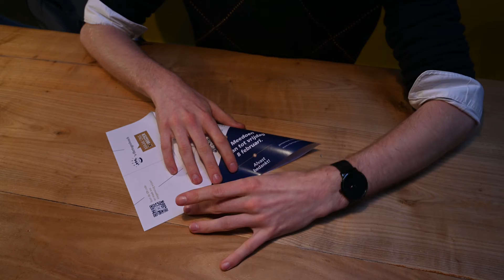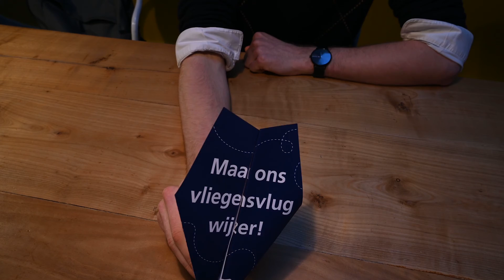Maak ons vliegensvlug wijzer!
De gemeente wil graag weten wat jou bezig houdt. Ben je tussen de 18 en 24 jaar en woon je in de gemeente ’s-Hertogenbosch? Vul dan onze vragenlijst in!